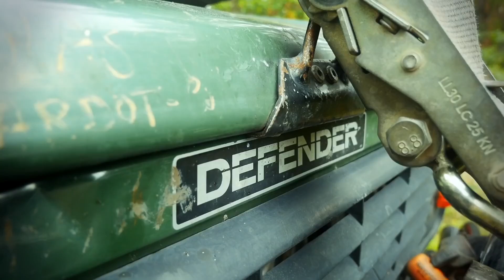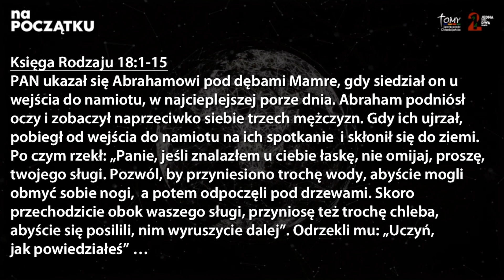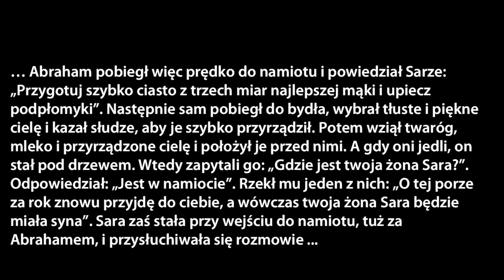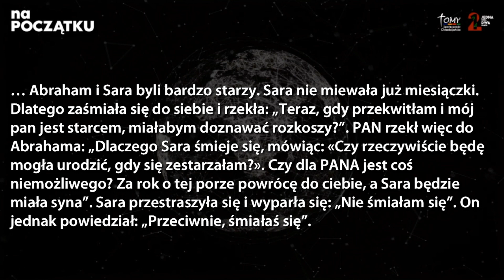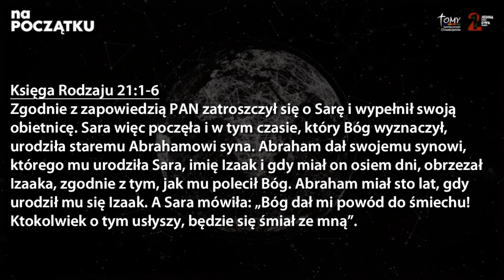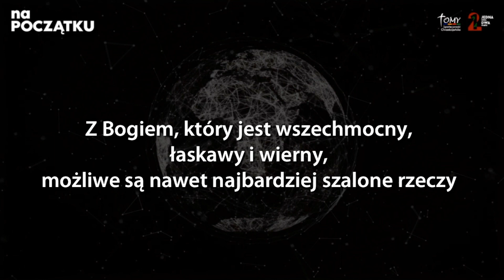17.11.2019 - Jerzy Sikora - Kiedy nie ma powodu do śmiechu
Księga Rodzaju 18:1-15 i 21:1-6